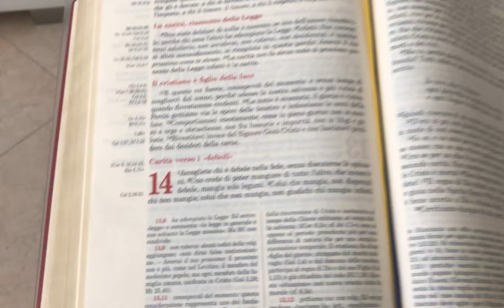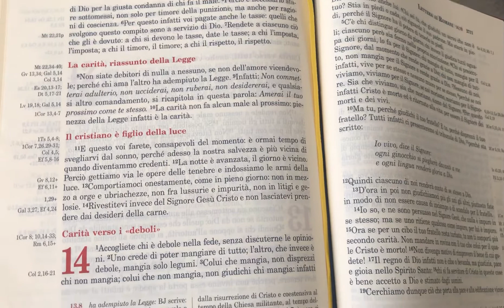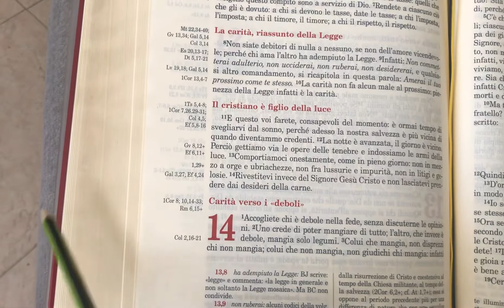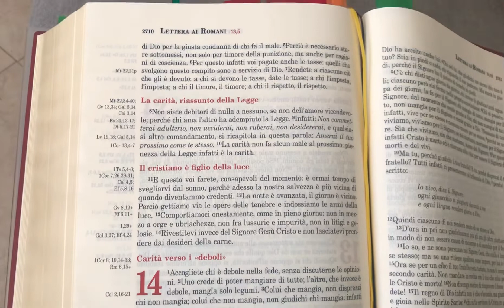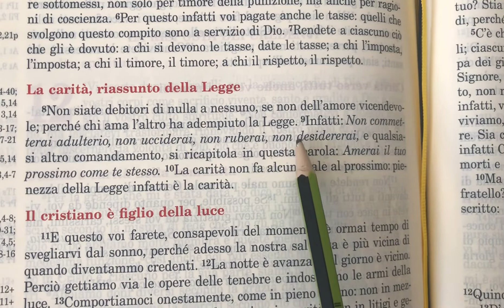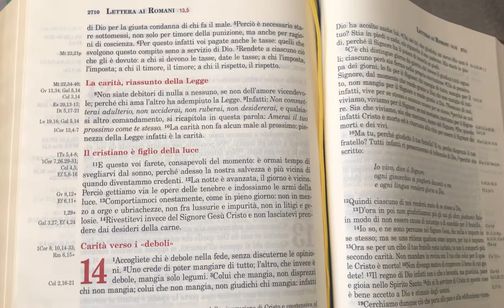LA PRESENZA DEL RISORTO NELLA NOATRA VITA CI CONDUCE NELLA RETTA VIA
IL VERO NUTRIMENTO PER LA NOSTRA ANIMA È LA PAROLA DI DIO CON IL CORPO EUCARISTICO

Il Signore è il mio pastore: non manco di nulla.
Rinfranca l’anima mia,
mi guida per il giusto cammino
a motivo del suo nome... ( Salmo 23)
Lasciamoci guidare da Gesù nella retta via per avere pace e gioa nel cuore♥️
La nostra vita è la testimonianza della presenza del Risorto♥️